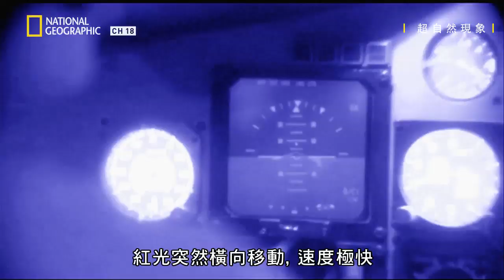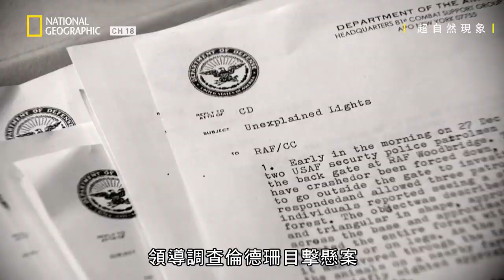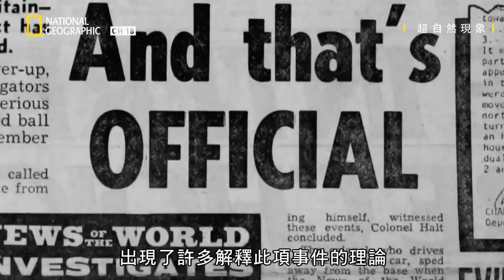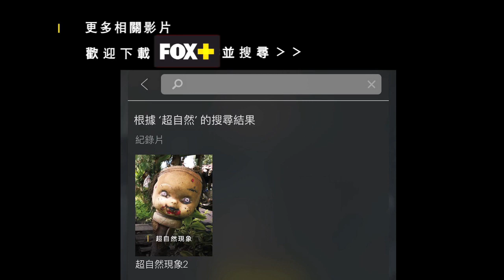鬼月鉅獻👻世界各地都有人稱看過飛行物體和神祕燈光，外星訪客究竟真的代表地球之外的生物?還是只是人為操作?【超自然現象】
★鬼門開系列 | 小編應景精選給您一系列毛毛的影集! 看不夠的您，立刻下載FOX+免費看一個月

超自然現象2: 外星人來訪
Paranatural 2: Alien Encounters
世界各地都曾傳出報導，有人在天上看見奇異飛行物體和神祕燈光。這些不明飛行物體是否可能代表地球之外的智慧生物？或者只是自然或人為的現象，卻被人們誤認為外星人來訪？